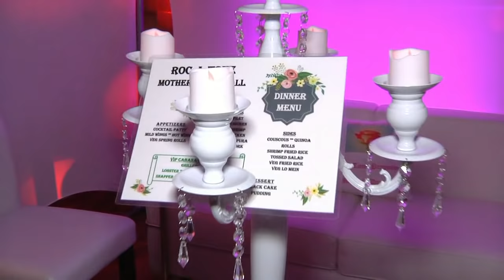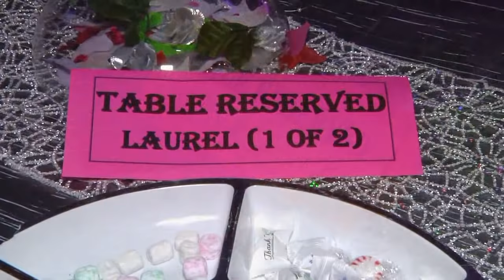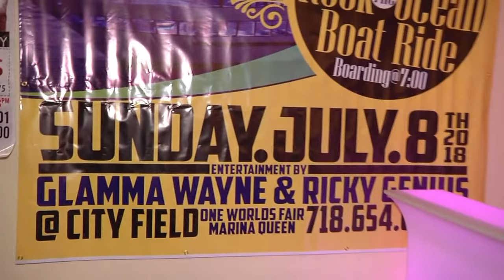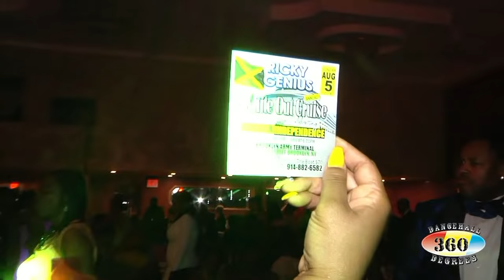ROCATONE'S MOTHERS' BALL. SATURDAY MAY 12TH, 2018